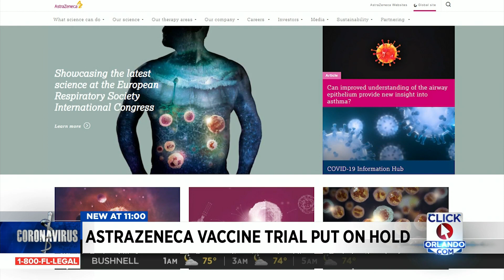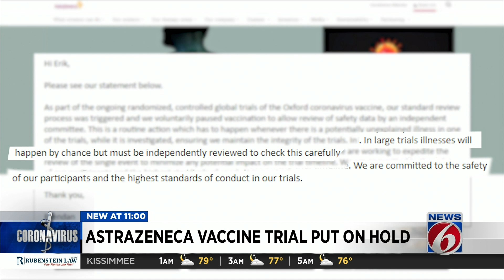AstraZeneca COVID-19 vaccine study paused after one illness